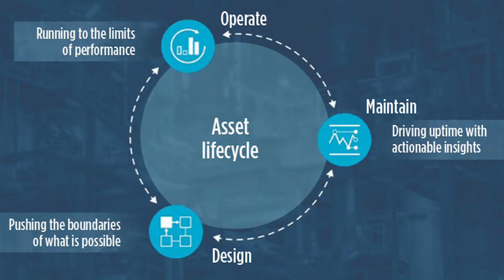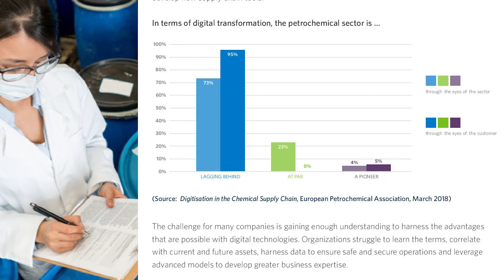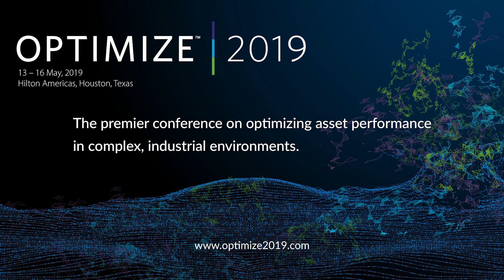HP Refined View: Digitalization is the next step in chemicals excellence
Digital technologies offer significant opportunity for improved quality and cost savings across the chemicals industry by enabling more efficient design, operation and maintenance of assets throughout their lifecycle. In this interview of Paige Morse, author of the article “Digitalization is the next step in chemicals excellence” published in the January issue of Hydrocarbon Processing, we take a deeper dive into how digitalization can help chemical companies take the next step to boost operational excellence.